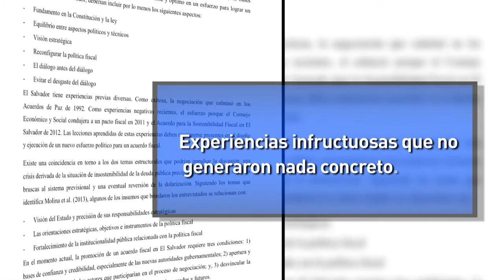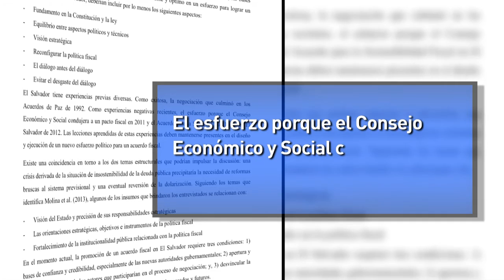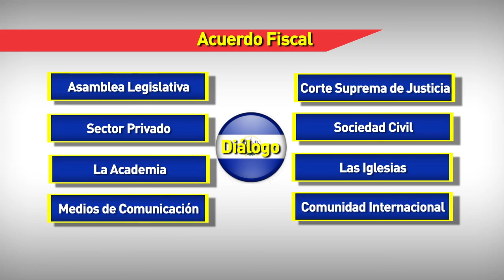Presentan resultados de diagnostico fiscal en el país